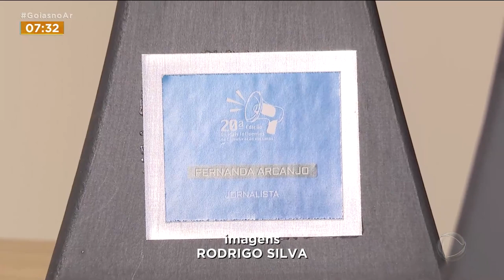A MAIS INFLUENTE: FERNANDA ARCANJO É ESCOLHIDA JORNALISTA DO PÚBLICO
A JORNALISTA MAIS INFLUENTE DO ESTADO ESCOLHIDA PELO PÚBLICO QUE TEM A CARA E O JEITO QUE O GOIANO SE SENTE REPRESENTADO, É DA "RECORD TV GOIÁS"! A APRESENTADORA E REPÓRTER FERNANDA ARCANJO É PURA SIMPATIA, O TÍTULO CHEGOU PARA ELA COMO UMA SURPRESA, MAS QUEM ESCOLHEU, JÁ ACOMPANHA A CARREIRA DELA HÁ UM TEMPÃO.